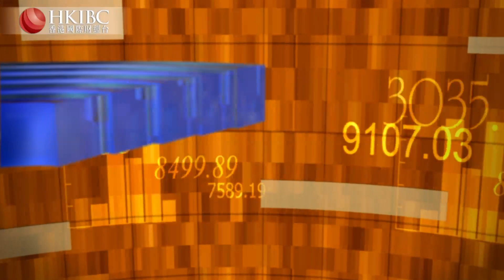香港破產清盤數量創4年新高，今年如何展望？@楊俊文【20210119】財經視界 香港國際財經台HKIBC#